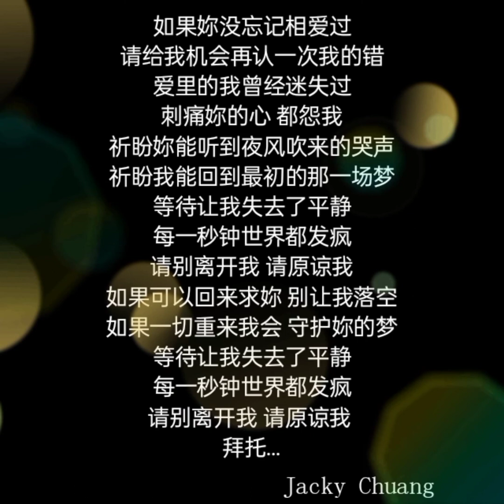拜托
如果你没忘记相爱过
请给我机会再认一次我的错
爱里的我曾经迷失过
刺痛你的心 都怨我
祈盼你能听到夜风吹来的哭声
祈盼我能回到最初的那一场梦
等待让我失去了平静
每一秒钟世界都发疯
请别离开我 请原谅我
如果可以回来求你 别让我落空
如果一切重来我会 守护你的梦